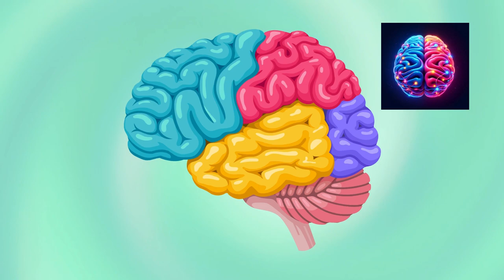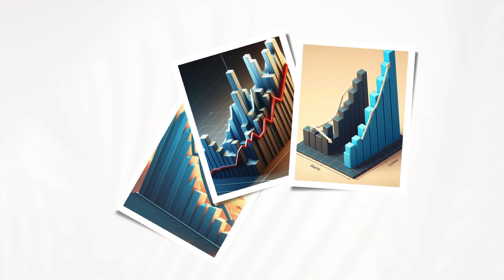Thinking, Fast and Slow by Daniel Kahneman | Book Summary & Key Takeaways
Discover the key concepts and actionable insights from Daniel Kahneman's 'Thinking, Fast and Slow' in this comprehensive book summary. Learn how cognitive biases, Prospect Theory, and the two systems of thinking influence your decisions. Perfect for anyone looking to enhance their decision-making skills and understand the human mind better.